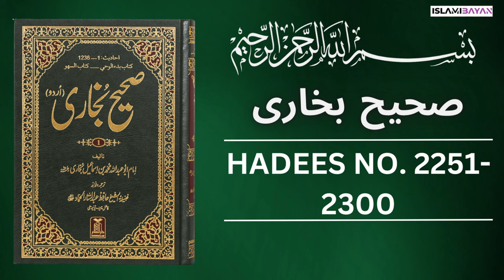Sahih Bukhari Hadees No. 2250 To 2300 | Hadees in Urdu